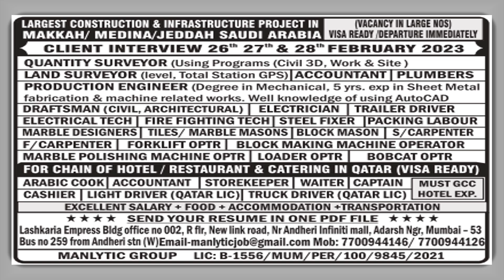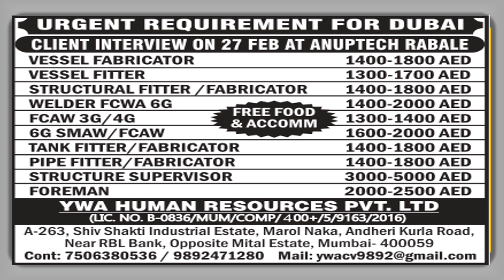26th FEBRUARY ASSIGNMENT ABROAD TIMES | GULF JOB UPDATE | GULF JOB VACANCY 2023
26th FEBRUARY ASSIGNMENT ABROAD TIMES | GULF JOB UPDATE | GULF JOB VACANCY 2023|